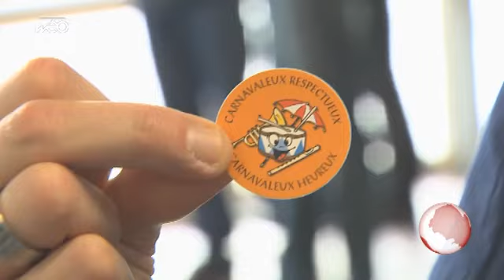Dunkerque : le carnaval des enfants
Dans les écoles on apprend à faire le carnaval.